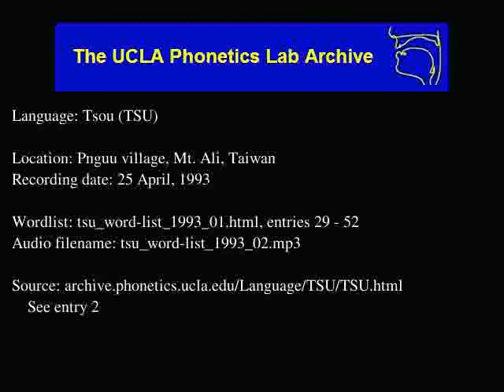Tsou audio: tsu_word-list_1993_02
Language family: Austronesian; Tsouic;
Date: 4/25/1993

Contributor: moʔo muknana / Wu shan-shen (male, age 59), voyu toska / Du Wen-kao (male), yusuŋu niahosa / Liang Xin-zhi (male), eapasu eoŋʉmuknana / Wu Shi-Chang (male), kutʉ easiyuŋu / Wang Yu-Mei (female), naʔu tapaŋʉ / Fang chun-mei (female), sayuŋu muknana / Wu bi-yu (female)